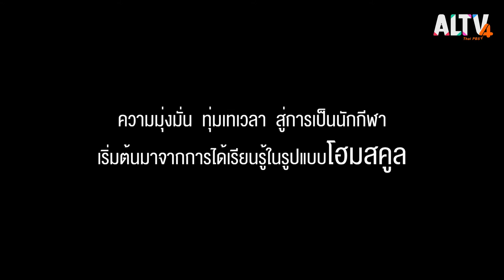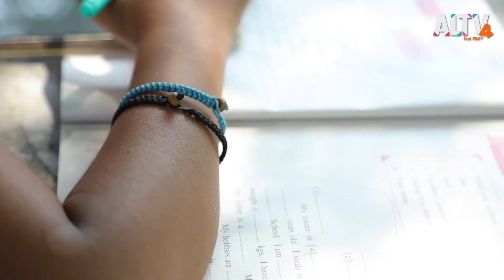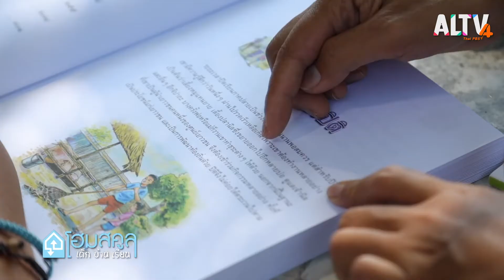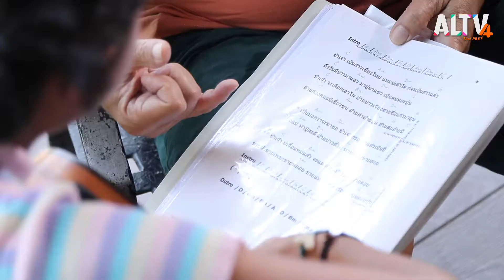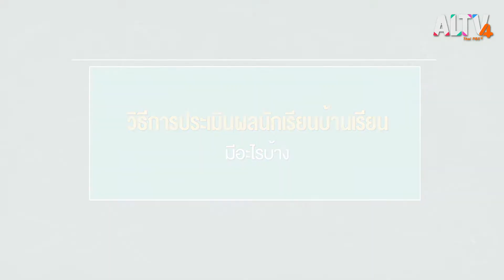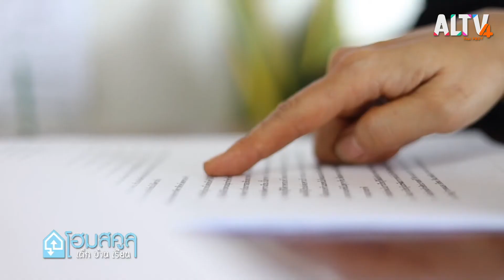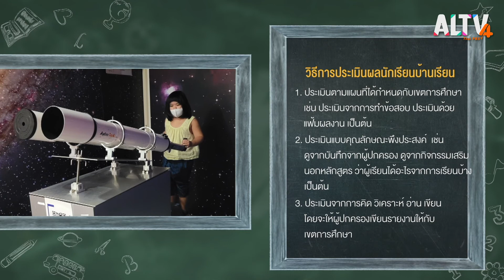ซูเปอร์ไอซ์สปีดสเก็ตติ้งจิ๋ว l โฮมสคูล เด็ก บ้าน เรียน #2 (5 พ.ค. 64)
ด้วยรูปแบบการเรียนรู้ที่ให้อิสระในการจัดการศึกษาของโฮมสคูล ทำให้กระเตงได้ค้นหาความชอบและความสนใจ จนค้นพบทักษะทางด้านกีฬาไอซ์สปีดสเก็ตติ้ง แต่การเดินบนเส้นทางสายนักกีฬาสำหรับพ่อแม่ไม่ใช่เรื่องง่าย บางครั้งแม่ก็เหนื่อย ท้อ จนถอดใจ  อะไรเป็นแรงฮึด  ให้ครอบครัวยังคงทุ่มเท มุ่งมั่น บนทางสายนี้

ติดตามโฮมสคูล เด็ก บ้าน เรียน ทุกวันจันทร์ - ศุกร์ เวลา 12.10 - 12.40 น.  ทางช่อง ALTV ช่อง 4  ทีวีเรียนสนุก
📌 รับชมได้ทาง